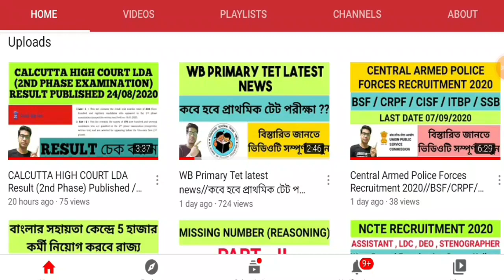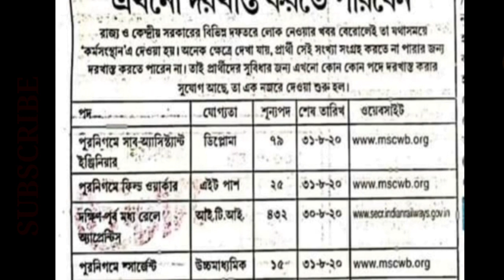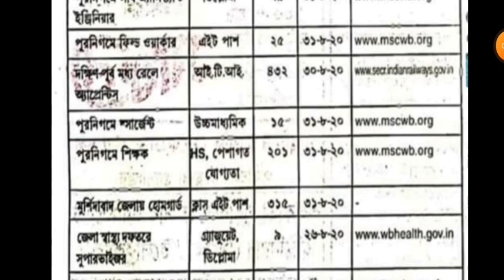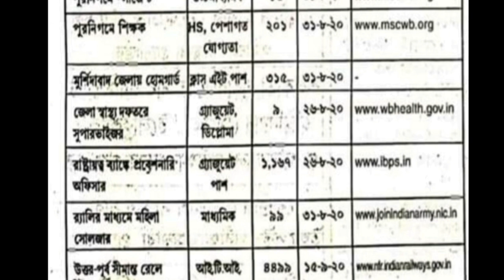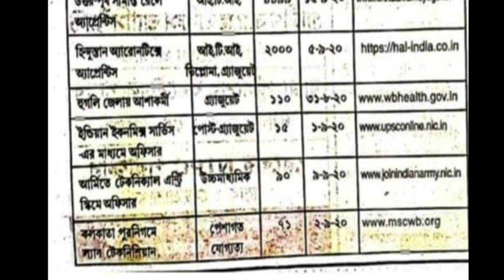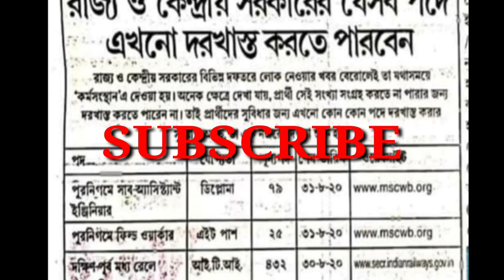রাজ্য ও কেন্দ্রীয় সরকারের যেসব পদে এখনও দরখাস্ত করতে পারবেন//WB & Central Govt Job//HomeGuard link👇